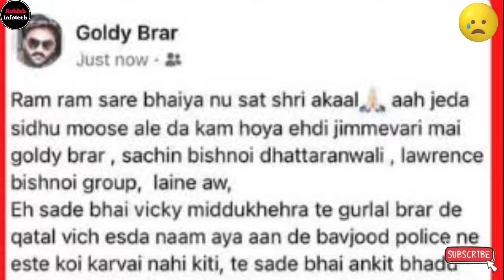Goldy Brar From Bishnoi Gang का Sidhu Moosewala के बाद अगला Target Salman Khan | Salman Khan React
In this video Goldy Brar From Bishnoi Gang का Sidhu Moosewala के बाद अगला Target Salman Khan | Salman Khan React

topics covered-
Goldy Brar From Bishnoi Gang का Sidhu Moosewala के बाद अगला Target Salman Khan
Firing on Sidhu Moosewala was  Linked Salman Khan Connection
Sidhu moose wala latest news
Bollywood latest
Bollywood Gossip
Sidhu Moose wala last video
Sidhu Moose wala song
Salman Khan
Salman Khan Sidhu Moose wala
Lawrence Bishnoi
Salman Khan Lawrence Bishnoi
salman khan
salman khan on sidhu moose wala
ashish infotech